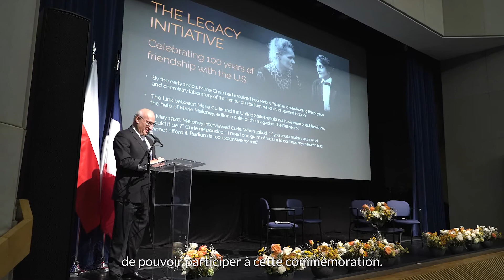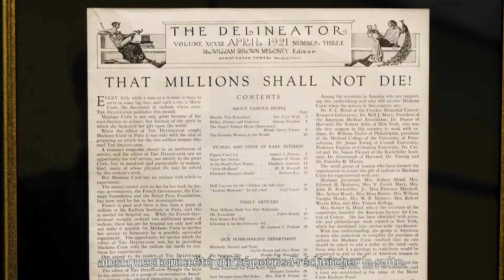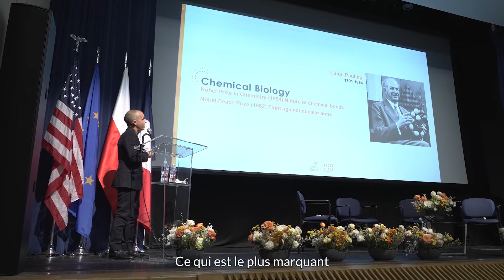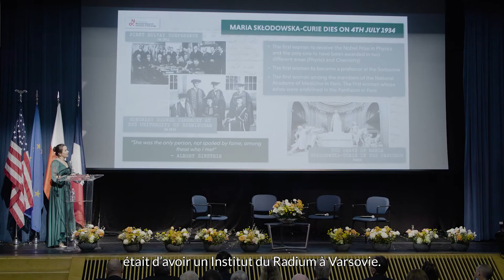Célébration des 100 ans du voyage de Marie Curie aux Etats-Unis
Le 8 novembre 2021, à l’ambassade de France à Washington, un événement mémoriel et scientifique "sur les pas de Marie Curie" a été l’occasion d’une rencontre inédite et historique entre les descendants de Marie Curie et l’arrière-arrière-petite-fille de Marie Mattingly Meloney, figure féministe américaine sans qui le don du gramme de radium en 1921 n’aurait pas pu se concrétiser. En présence d’une délégation de scientifiques et de médecins de l’Institut Curie ainsi que du Directoire, ce rendez-vous a permis de célébrer ce voyage historique et d’honorer la générosité américaine qui a rendu possible les 100 dernières années d’innovation contre le cancer à l’institut : découvrez le film de l’événement